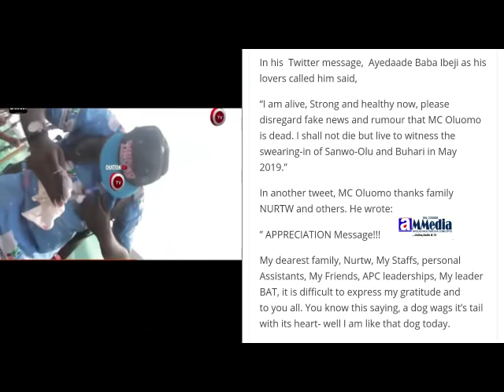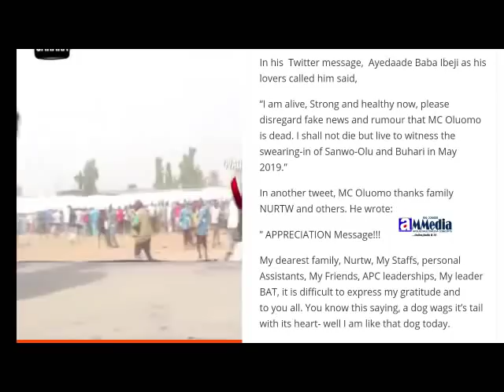MC OLUOMO SPEAKS AFTER ATTACK AT APC RALLY